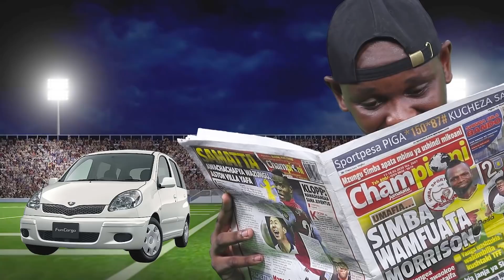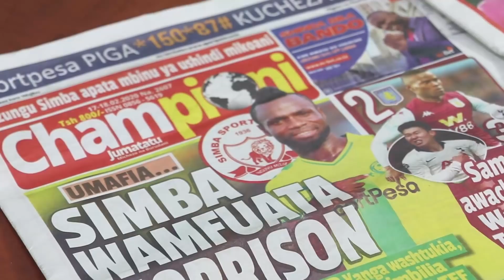CORONA: ASKOFU KAKOBE AWAPIMA WAUMINI KABLA YA KUINGIA KANISANI, ONA ILIVYOKUWA...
KUFUATIA ongezeko la wagonjwa wa Corona nchini, Mchungaji wa kanisa la Full Gospel, Zacharia Kakobe, ameweka utaratibu wa kuwapima watu joto la mwili kabla ya kuingia kanisani.